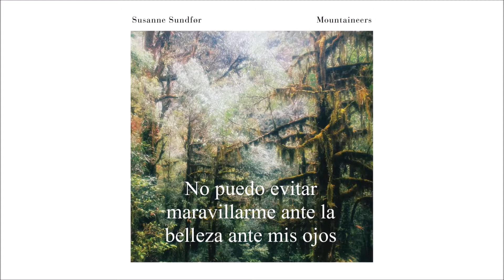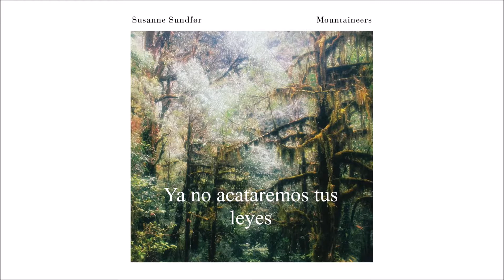Susanne Sundfør - Mountaineers (Letra Español Montañeros)